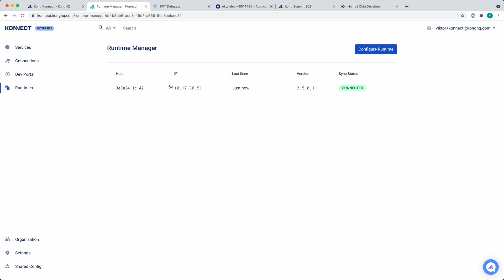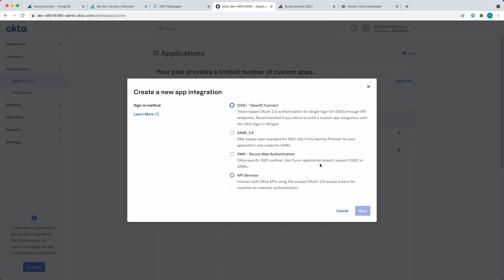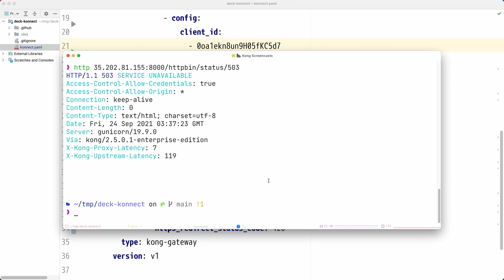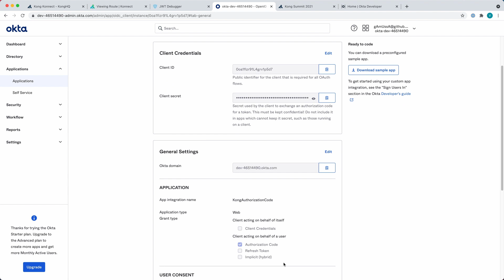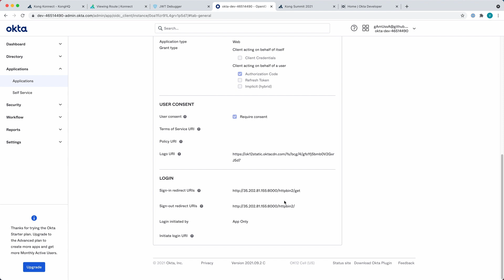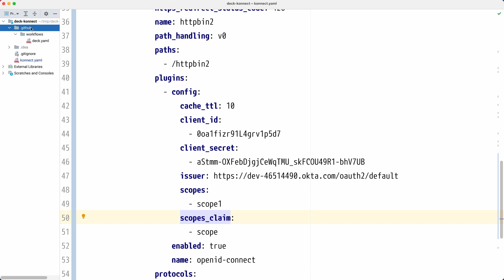Secure and Govern APIs With Kong and Okta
Learn how to implement powerful authentication and authorization scenarios with Kong and Okta. We will show you how to do sophisticated API access and API management flows with OIDC and OAuth – including how to plug Identity into your CI/CD pipelines.

For more Kong demos and use cases, watch our Kong Summit 2021 videos